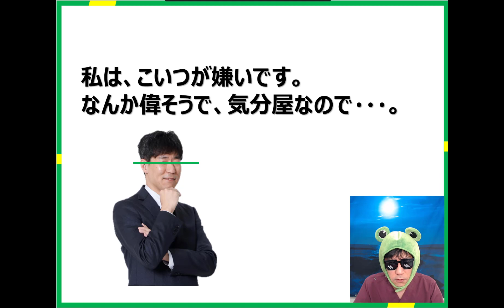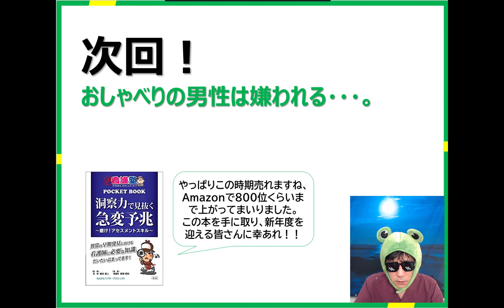【苦手な人と仕事するには？】生産性を上げるコミュニケーションの秘訣は？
雑談って一見無駄なように見えて脳のストレスを取り除き、作業効率を上げるうえで効果があるそうです。たぶんの飲み会とかは必要なくて、合間合間の息抜き、これを意識したいですね。
洞察本を手に取り、新年度を生き抜く皆さんに幸あれ！！

▶看護師のためのBot作りました。無料。

　    ・Vol.2_血圧低下編
    　・Vol.3_頭痛・めまい・意識障害編

　月額5,000円（税別）、条件達成で3,850円に減額！

　18歳　茨城県立大宮高等学校卒
　20歳　准看護師免許取得（茨城県、福島県）
　23歳　看護師免許取得、水戸済生会総合病院　心臓血管外科/呼吸器外科病棟
　24歳　3学会呼吸療法認定士取得
　25歳　水戸呼吸療法士会設立
　26歳　医療マネジメント学会茨城地方会　優秀演題受賞
　27歳　禁煙学会認定専門指導者（専門指導看護師）
　28歳　放送大学　教養学部卒業
　29歳　株式会社ひとりガウン（現ラプタープロジェクト）創業、出直し看護塾開始
　30歳　誠潤会城北病院（現誠潤会水戸病院）　循環器病棟師長/管理課長
　32歳　YouTube出直し看護塾　開設
　33歳　人材紹介業及び仮想ホスピタル開始
　34歳　DVD心電図と不整脈の基礎（ケアネット）
　35歳　DVD呼吸に関する基礎知識（ケアネット）
　36歳　DVD人工呼吸器（サーボS）のトリセツ（ひとりガウン）
　38歳　FCSSプロバイダー
　39歳　東京医療保健大学大学院看護学研究科看護学専攻修士課程修了
　40歳　中四国初看護師特定行為研修施設認可（近森会近森病院）
　42歳　洞察力で見抜く急変予兆出版（ラプタープロジェクト）
　43歳　オンラインサロンナーシングアカデミー（OSNA）開設
　45歳　Association between acute coronary syndrome onset risk and climate change
　46歳　高知大学総合人間自然科学研究科医学専攻博士課程修了（医学）

# Nurse-Bot
# 出直し医看護塾